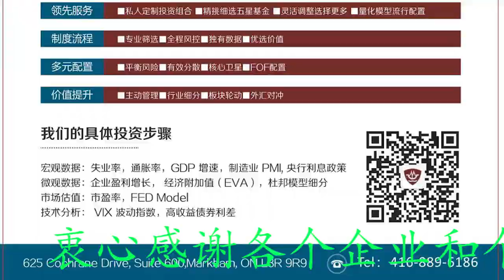06 24 Celebration Concert